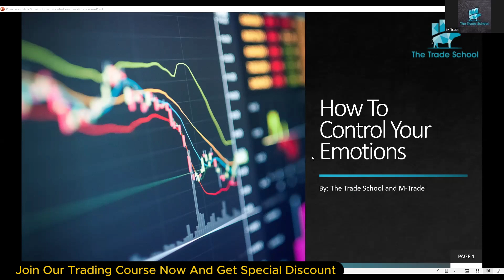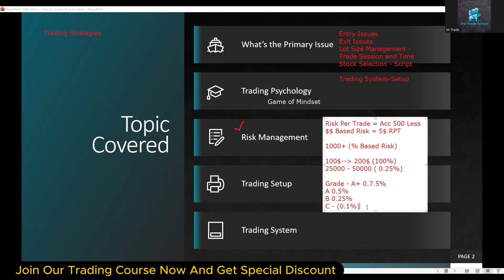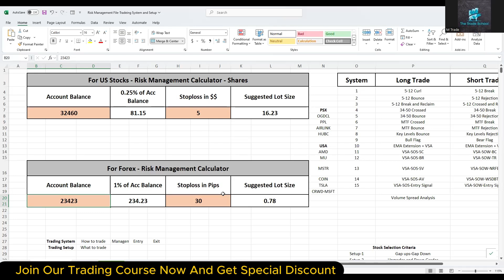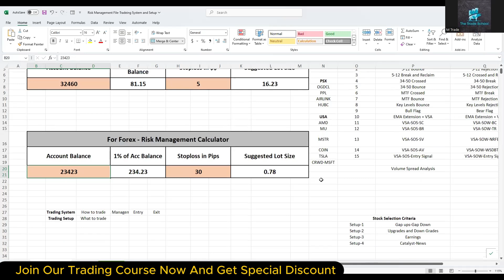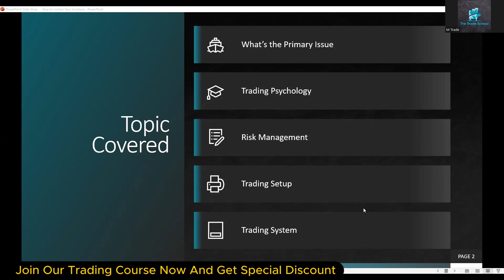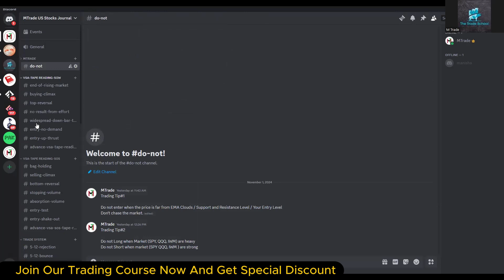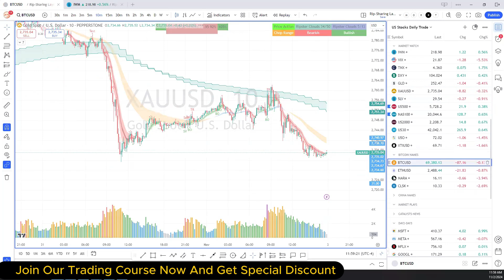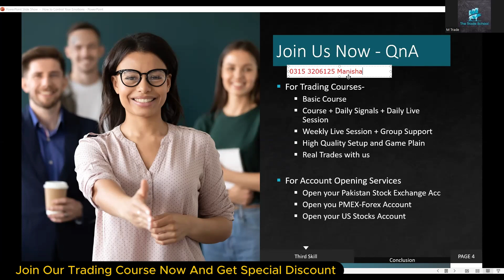How to Control Your Emotions in Trading: Systems & Setups You Need to Know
Salam and Hello!👋🏻
Thank you for your interest in our Trading Courses at The Trade School.

We invite you to explore our 🆓 Trading Course available on our website. You can check it out here: Free Trading Course

For those interested in our Paid Trading Courses, here are the details:

1️⃣. Trading Courses (Price Action + ICT) + Weekly Live Sessions
   - Fee: 💰$25

2️⃣. Trading Courses (Price Action + ICT + Daily-Weekly Live Sessions + Trade Signals and Setups)
   - ⌛Fee: 💰$25 per month

3️⃣. Volume Spread Analysis (VSA) + Price Action + ICT + Daily-Weekly Live Sessions + Trade Signals and Setups
   - ⏳For 6 Months:
     - Fee: 💰$150

4️⃣. Volume Spread Analysis (VSA) + Price Action + ICT + Daily-Weekly Live Sessions + Trade Signals and Setups
   - ⌛For 24 Months:
     - Fee💰: $300
   - 💼Bonus💼: Automatic enrollment in all newly launched live trading courses, including the Live Fundamental Course and Live VSA starting January 2025.

This is the best offer we can extend to you. If you're interested or have any questions, feel free to chat with our Head of Student Support, Manisha, here:

Looking forward to helping you on your trading journey!

The Trade School

trading emotions,trading psychology forex,day trading emotions,trading emotional discipline,mark douglas trading psychology,trading mindset psychology,day trading lessons,improve trading psychology,day trader psychology,dahow to master your emotions in trading:,how to control your emotions - trading system and setup to trade,live day trading,emotional trading